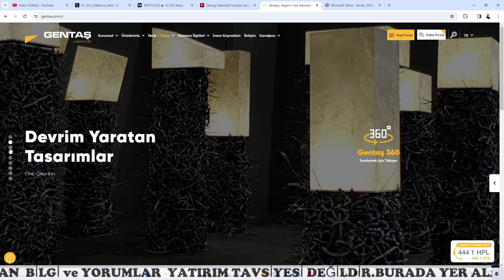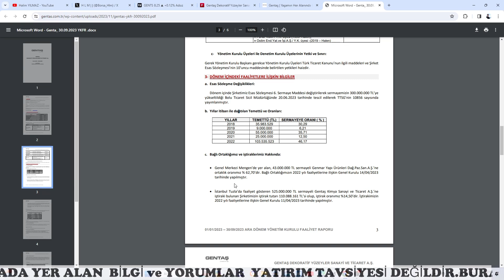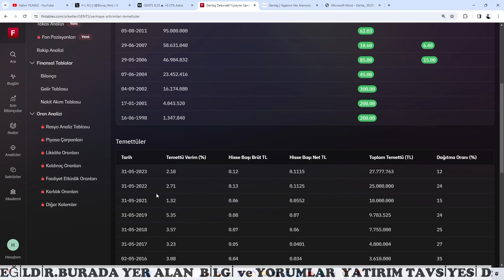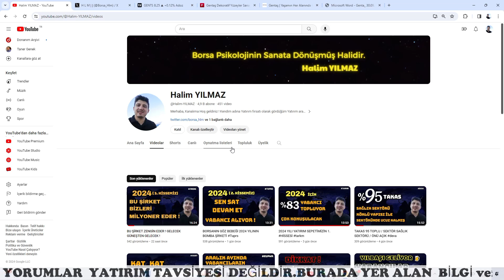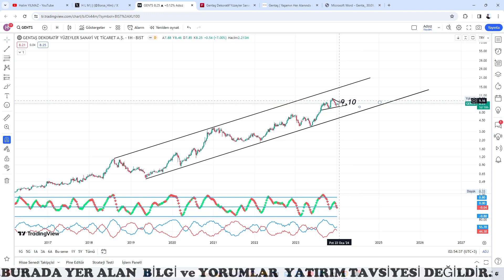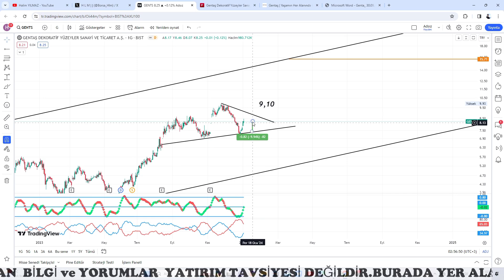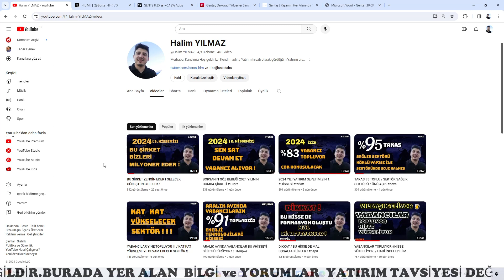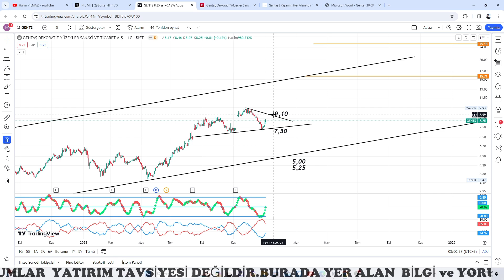YABANCI MAL TOPLUYOR BİZDE YERİMİZİ ALIYORUZ